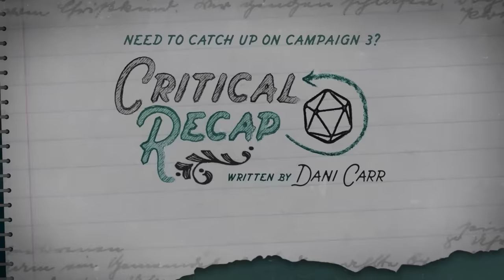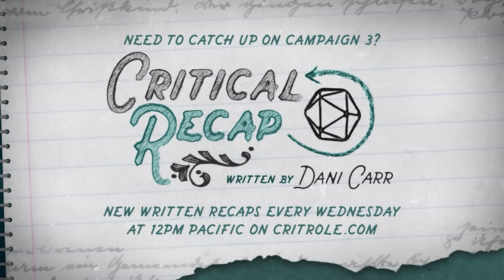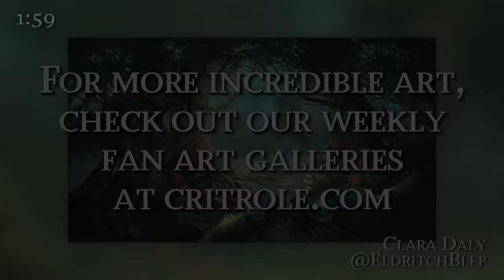A Taste of Tal'Dorei | Critical Role | Campaign 3, Episode 25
Bells Hells explore Bassuras and the Paragon's Call stronghold while getting to know their new friend Dusk, whose past strangely intersects with one of their own...

Watch Critical Role Campaign 3 live Thursdays at 7pm PT To join our live and moderated community chat, watch the broadcast on our Twitch channel.

"It's Thursday Night" written by Sam Riegel and Peter Habib

Twitch subscribers gain instant access to VODs of our shows like Critical Role, Exandria Unlimited, and 4-Sided Dive. But don't worry: Twitch broadcasts will be uploaded to YouTube about 36 hours after airing live, with audio-only podcast versions of select shows on Spotify, Apple Podcasts & Google Podcasts following a week after the initial air date. Twitch subscribers also gain access to our official custom emote set and subscriber badges and the ability to post links in Twitch chat!